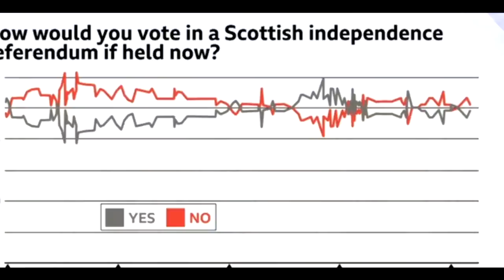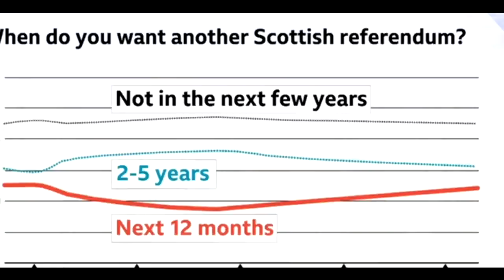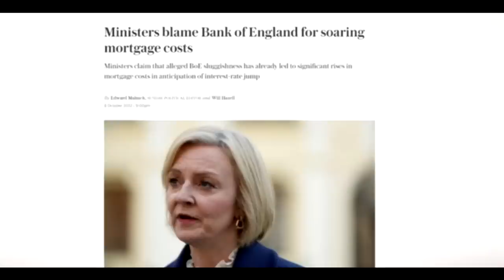FM Nicola Sturgeon was on the Kuenssberg show - 9.10.22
Kuenssberg & FM Nicola Sturgeon are joined by Joanna Cherry, Alistair Darling & the boss of OVO energy.